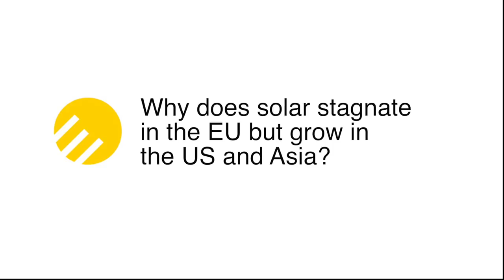Adel El Gammal: International challenges for the PV industry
Whilst in Europe PV is facing some challanges, the markets in China, US and Japan are growing. Adel El Gammal of the Becquerel Institute explains why.  Interview: Bärbel Epp, Camera & Cut: Eva Augsten; Music: Columbo (Rock Mix) by Dokapi